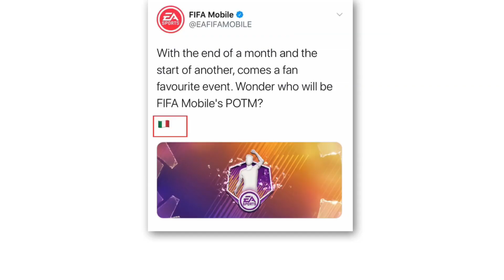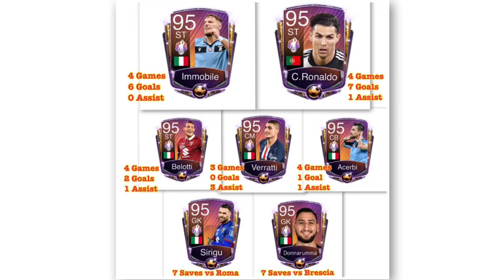Fifamobile20, Next POTM (January) Prediction ! POTM C.Ronaldo will come or not ?